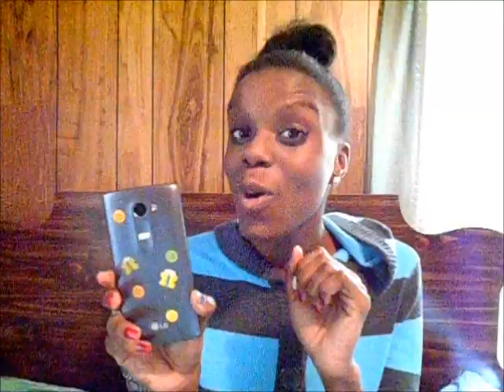Musical Playlist || Prince, One Direction, Paramore & More!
Hey guys! I'm here with my musical playlist! Enjoy! :)